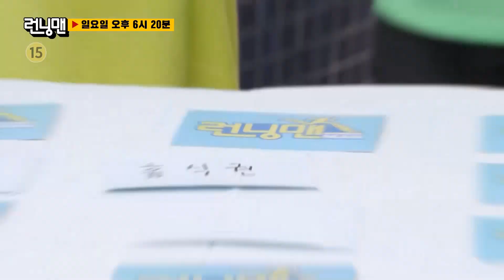[예고] 복싱 전설 파퀴아오의 대저택에서 벌어지는 R코인 보물찾기✨ 런닝맨 RunningMan | SBSNOW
SBS '런닝맨'